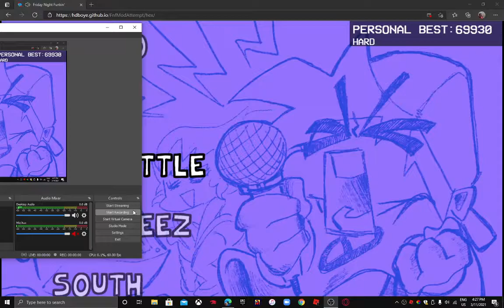Friday Night Funkin' MOD Week 1 (HARD MODE) Dad Battle